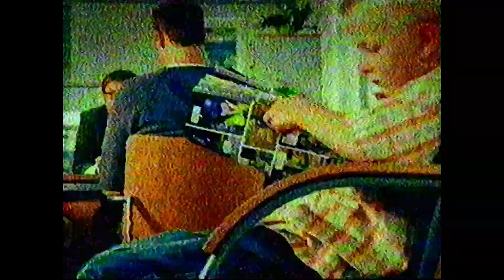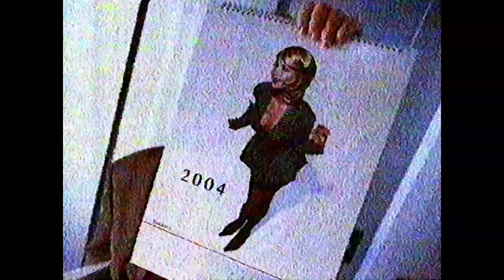MTV3 2003 Mainoksia #16